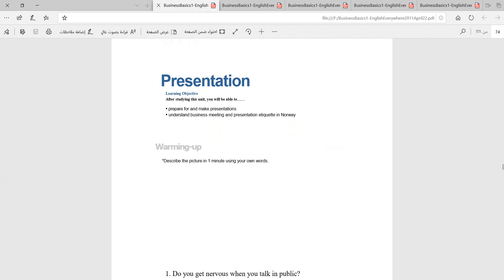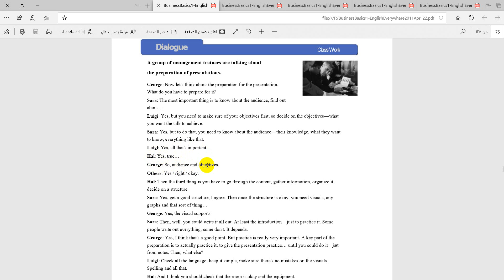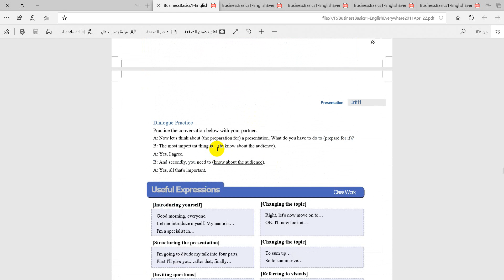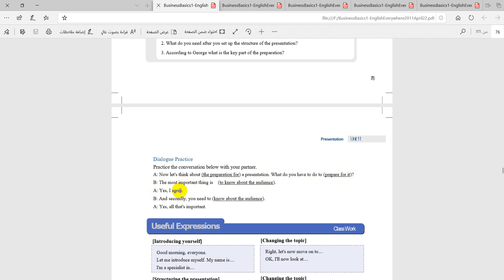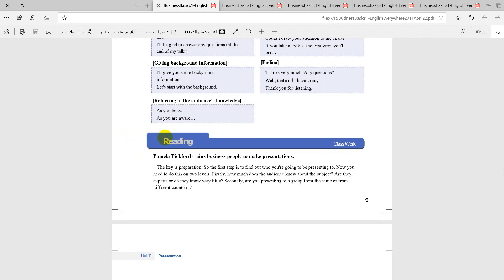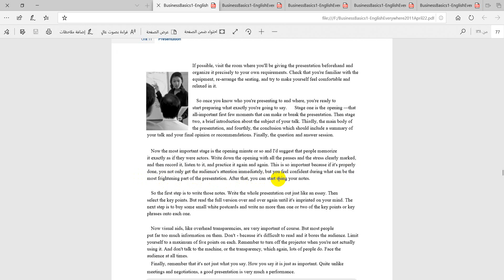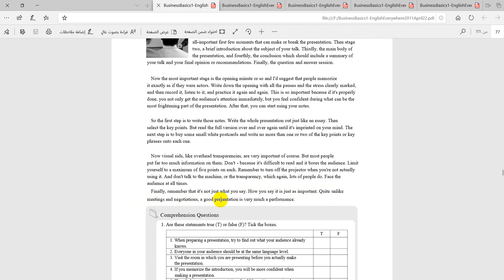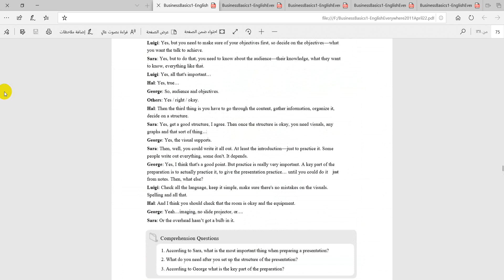Digital Marketing Unit 11 Lecture 1 new